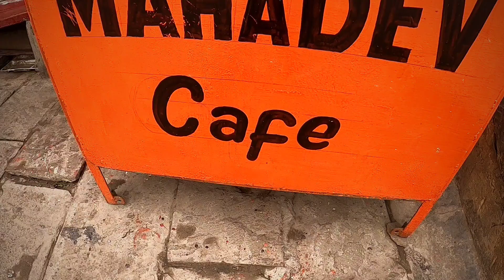Sunday Morning Boat Ride 🛶🛶🤘 | गंगा घाट | Ganga River Varanasi | Siberian Birds in Varanasi | बनारस,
HELLO FRIENDS,

Watch Our Full Video. Sunday Morning Boat Ride 🛶🛶🤘

first ride

bike modification

Honda CB 350 1st ride review

Riders party romas cafe

Vmcadda